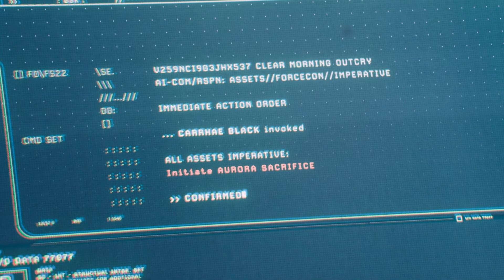Destiny 2 The Witch Queen • Season 19 Ending Cinematic • KR • PS5 XSX PS4 Xbox One PC